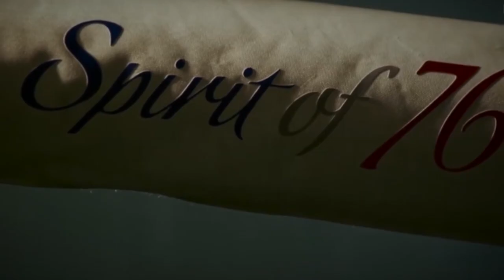BLOCKBUSTER NBA TRADE Tobias Harris to 76ers! Big 4!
This was a MASSIVE TRADE that sends Tobias Harris to 76ers!